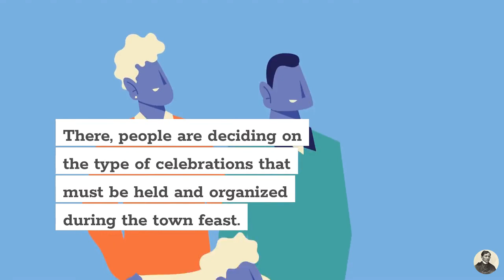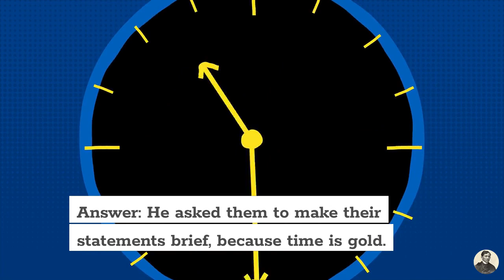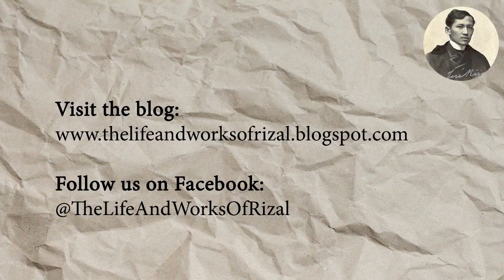Noli Me Tangere: Summary and Analysis of Chapter 20 (The Meeting in the Town Hall)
The Life and Works of Rizal presents a summary and analysis of Chapter 20 (The Meeting in the Town Hall).